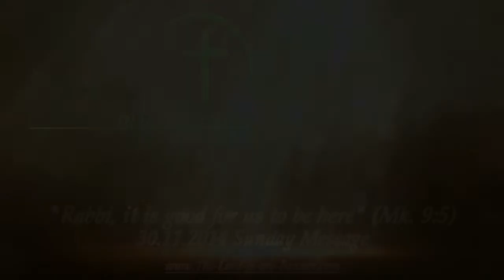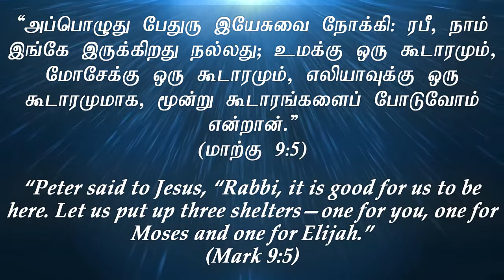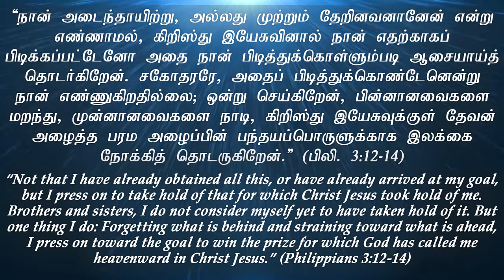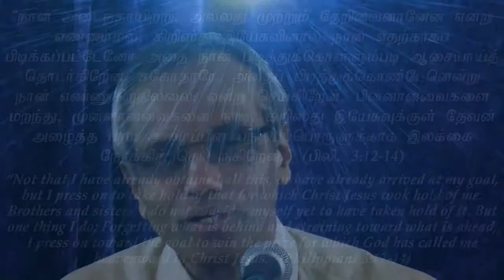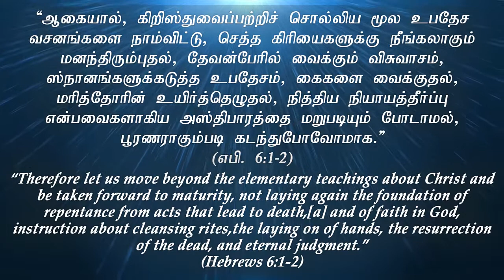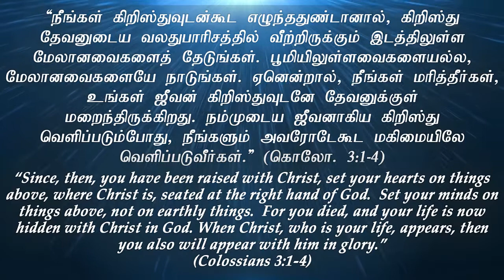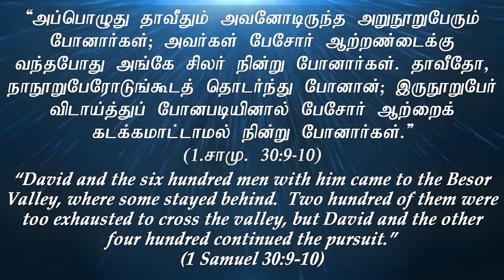"ரபீ, நாம் இங்கே இருக்கிறது நல்லது" Tamil Christian Message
Tamil Christian Message 2014 "Rabbi, it is good for us to be here" | "ரபீ, நாம் இங்கே இருக்கிறது நல்லது"

God Bless You!!! Intro Background Video:
„Bokeh Light Rays“ by Videvo
Tamil Service: Sundays 15:00
Tamil Prayer Meeting: Wednesdays 18:30

59065 Hamm
Germany